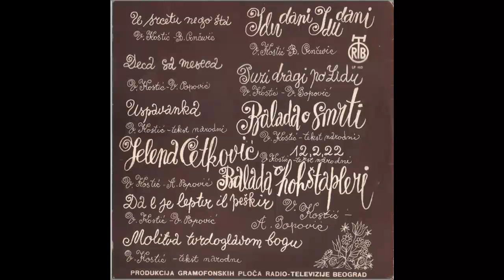Vojislav Voki Kostic - Puzi dragi po zidu - (Audio 1968) HD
lyrics:   V. Popović
Arr: